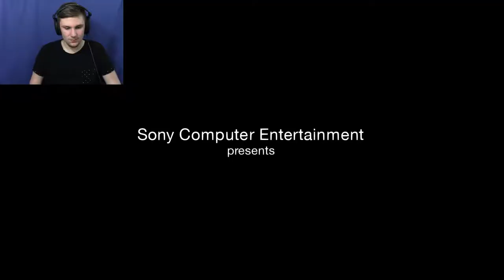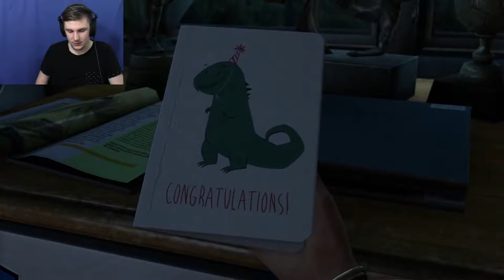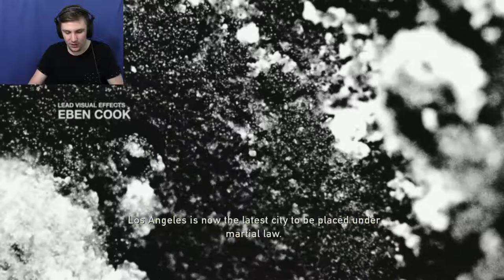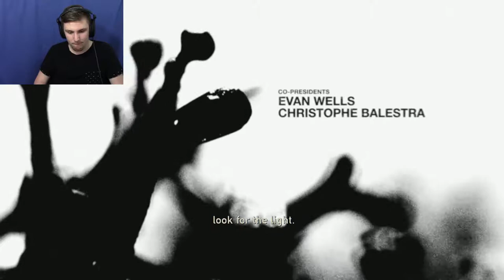THE APOCALYPSE IS UPON US | The Last Of Us #1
The Wait Is Finally Over. You Have Been Asking For 4 Years, Here It Finally Is!!!